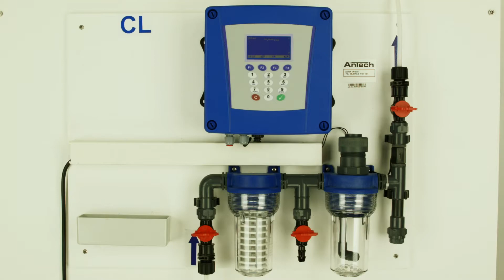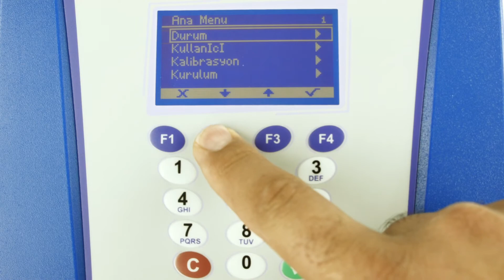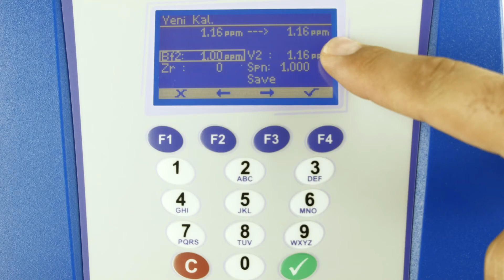Antech - Omnicon FCL Selective Kalibrasyonu TR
Ölçüm ve Kontrol Cihazları; sensörlerden, debimetrelerden, sayaçlardan, şalterlerden, yönetici birimlerden ve benzeri ekipmanlardan gelen elektronik sinyalleri doğrudan yada içerisindeki protokolde değerlendirerek ekranında gösteren, bu veriler doğrultusunda dozaj pompalarını, vanaları, blowerları, lambaları, sirenleri vb. proses ekipmanlarını kontrol eden cihazlardır.

AnTech ölçüm ve kontrol cihazları, sabit modeller ve konfigüre edilebilir modeller ile prosesleriniz için uygun çözümü sunan donanıma ve yüksek hassasiyette ölçüm teknolojisine sahiptir. Yüzme havuzu, soğutma kuleleri, içme suyu, atık su gibi standart uygulamalar için özel dizayn edilmiş modellerle birlikte kompleks prosesleriniz için profesyonel çözümler sunar. Haberleşme alt yapısına sahip modeller ile ölçümleriniz veya cihazınızın ilgili diğer durumları tüm endüstriyel süreçlere global haberleşme protokolleri ile dahil olur. Uzaktan izlenebilen ve yönetilebilen proses çözümleri sunar.

AnTech 25 yılı aşkın süredir edindiği saha tecrübesini ürün menülerinde çözüm paketleri olarak sunmaktadır.

OmniCon Ölçüm Parametreleri:
pH -Redox - İletkenlik - TDS - Bakiye(Serbest) Klor - Toplam Klor - Bağlı Klor - Çözünmüş Oksijen - Klor Dioksit - Hidrojen Peroksit - Ozon - Parasetik Asit - Bulanıklık - Nem - Sıcaklık